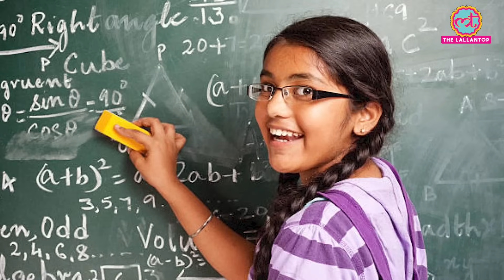Sukanya Samriddhi Yojana के बारे में ये सब जानना जरूरी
Nowadays, children's education is becoming expensive day by day. Apart from this, if there is a daughter then a lot of money is spent on education as well as marriage. Therefore, generally every parent is worried about how the money for their daughter's education and marriage will be arranged simultaneously.But today we are going to tell you about a special scheme of the Modi government. The future of daughters can be secured through this scheme. The name of this scheme is Sukanya Samriddhi Yojana.